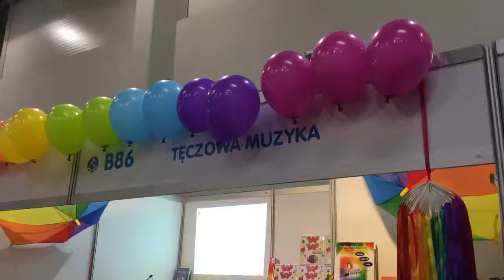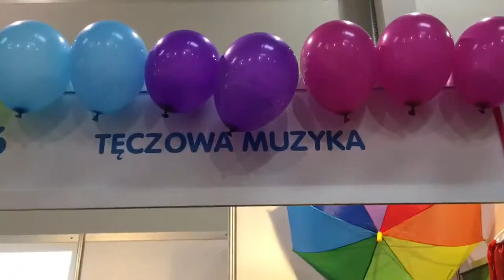Tęczowa Muzyka Mission Impossible / Presentation of the music pc game for Boomwhackers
Prezentacja muzyczna podczas Targów Książki w Krakowie. Muzyka z filmu Mission Impossible.

Presentation of the music game for boomwhackers